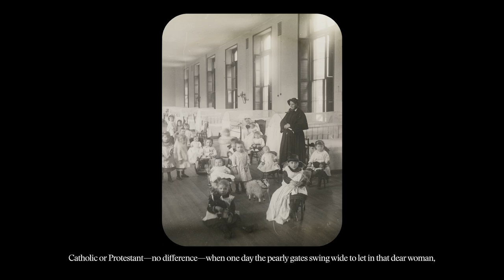A Layman's Sermon: Jacob A. Riis on How the Other Half Lives & Dies in NY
Jacob A. Riis delivered his first lecture, "How the Other Half Lives and Dies in New York," on January 25, 1888, at the Society of Amateur Photographers of New York. Using an early form of projector known as a stereopticon to display images of the slum and its residents, Riis took his audience on a visual tour of the tenements. The lecture's success resulted from his ability to entertain with colorful anecdotes while simultaneously delivering a spiritual message.

Terry Borton of the American Magic-Lantern Theater created this abridged version of the lecture for the Museum of the City of New York's JACOB A. RIIS: REVEALING NEW YORK'S OTHER HALF exhibition (more info The lecture is based on a transcript of one that Riis delivered in Washington, D.C. in 1891.